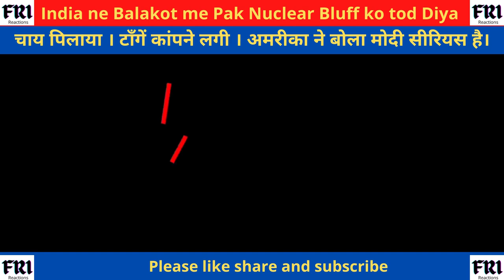India ne Balakot me Pak Nuclear Bluff ko Tod | टाँगें कांपने लगी । अमरीका ने बोला मोदी सीरियस है।